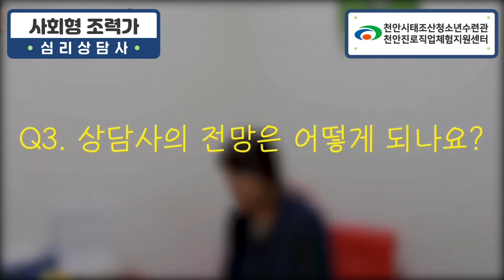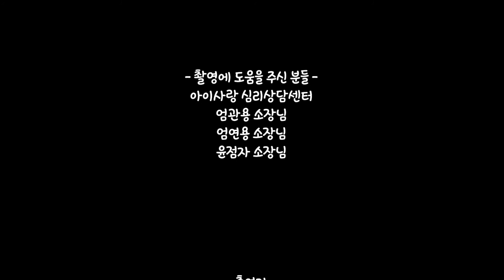비대면 진로탐방대-'심리상담사' 편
오늘의 직업인은? 홀랜드 ‘사회형’ 유형에 해당하는 ‘심리상담사’을 직접 만나 보았다!
‘심리상담사’는 어떤 일을 할까? 장단점은 무엇일까? 어떤 직업일까? 등등 !!
직업인 간접체험도 해보고~!　인터뷰를 통해 가지고 있던 궁금증도 해결하고~!
우리 함께 천안 마을 속 직업인을 만나보자 :)

※ 이 영상은 코로나19 2단계 및 2.5단계 확산 전 촬영된 영상으로, 사회적 거리두기 1단계 방역지침을 준수하여 촬영이 진행되었습니다.